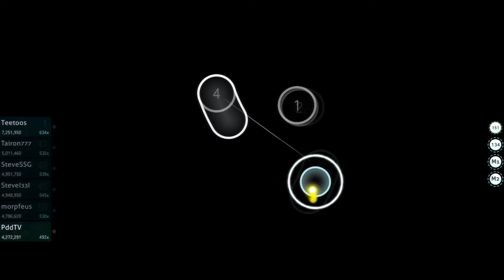SawanoHiroyuki[nZk]mizuki - aLIEz (TV size) [captin's Extra] + HD